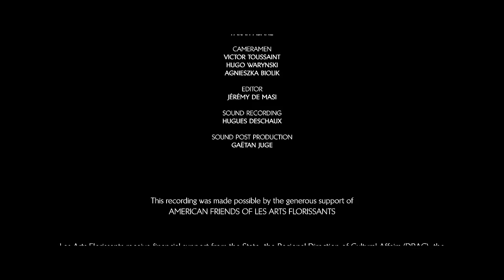Haydn, Symphonie parisienne n°87 - Les Arts Florissants & William Christie @Philharmonie de Paris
Lincoln Center and Les Arts Florissants are teaming up to offer a free stream of Haydn's Parisian Symphony No.87, filmed last October at the Philharmonie de Paris, and which should have been performed at Lincoln Center's Alice Tully Hall in New York. Show must go on!
Direction musicale / musical direction
Orchestra of Les Arts Florissants
Film:  @JBP FILMS - J.Blanch Productions
Thanks to the support of the American Friends of Les Arts Florissants
Les Arts Florissants s’associent au @lincolncenter AtHome pour vous offrir un nouveau concert digital: la Symphonie parisienne n°87 de Haydn, filmée en octobre dernier à la Philharmonie de Paris et qui aurait dû être donnée au Lincoln Center de New York. Showmustgoon !